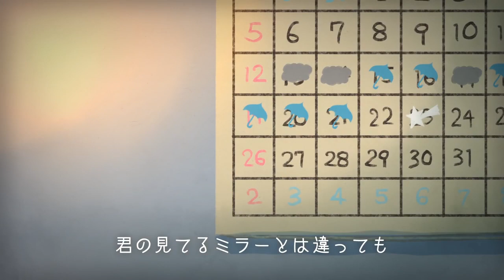プラネタリウムの真実 / 松田っぽいよ【UTAUカバー】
Maplestyleです。

■原曲：夏代孝明（sm33734600）
□UST：名古屋→徳島（sm34422220）
■調声：Maplestyle
□唄：松田っぽいよ